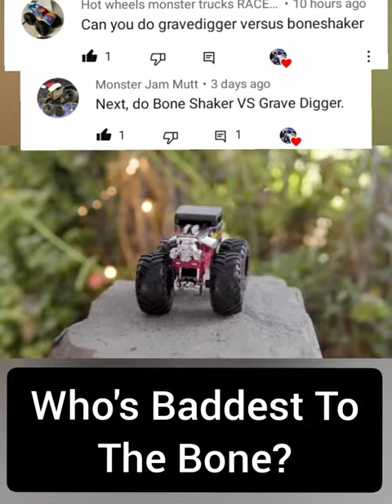☠ BONE SHAKER VS GRAVE DIGGER! (WHO WILL WIN?)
It's an ultimate showdown between two of the most iconic Monster Trucks, Bone Shaker and Grave Digger! Who will get sent to the graveyard, and who will prove themselves top truck? Let's find out!